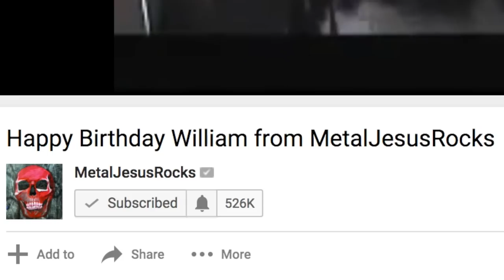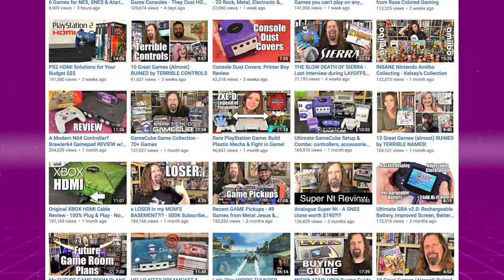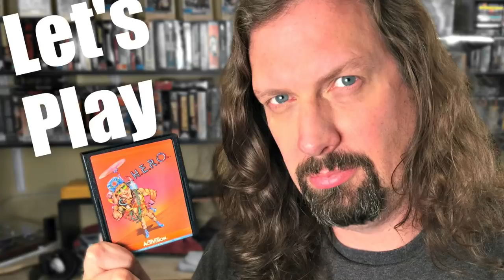METAL JESUS ROCKS | WHERE RETRO LIVES ON | REVYOUTUBE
These days, it is hard to grow a Youtube channel while focusing mostly on retro games. Metal Jesus rocks has defied the odds and done so. For this weeks episode of RevYouTube lets take a look at Metal Jesus Rocks.

- NINTENDO SWITCH

- XBOX ONE

-SOFT LIGHTS

- YETI MICROPHONE

-LED LIGHTS

-FUNKO POPS!

- Pop Filter